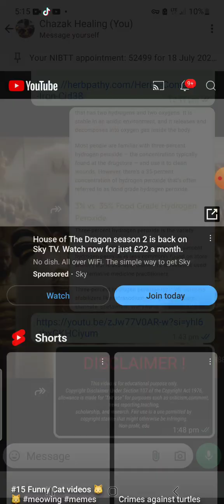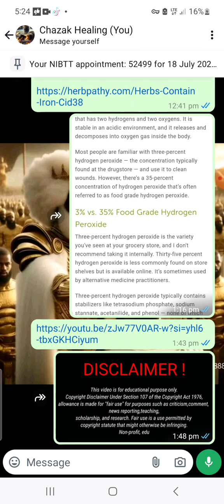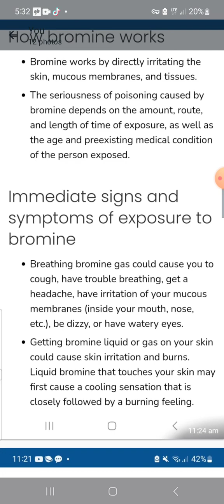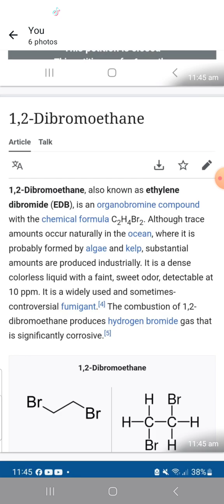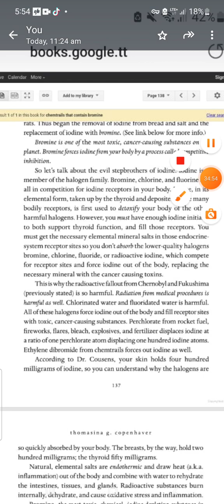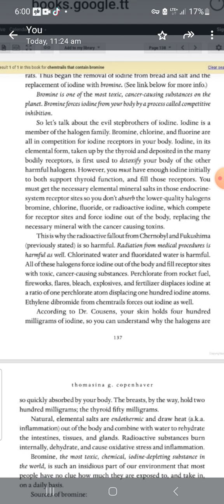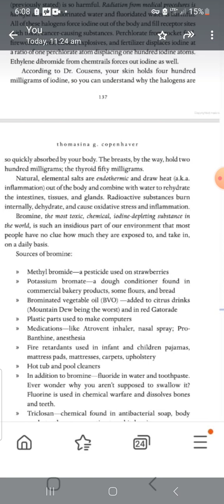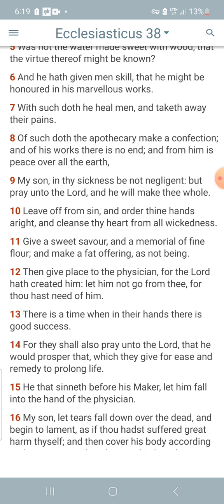Remedies for One of the Most Toxic Substances known in this world(Bromine)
Ecclesiasticus 38:4,7,12-14
[4]The Lord hath created medicines out of the earth; and he that is wise will not abhor them.
[7]With such doth he heal men, and taketh away their pains.
[12]Then give place to the physician, for the Lord hath created him: let him not go from thee, for thou hast need of him.
[13]There is a time when in their hands there is good success.
[14]For they shall also pray unto the Lord, that he would prosper that, which they give for ease and remedy to prolong life.